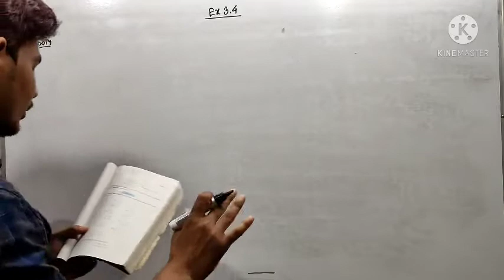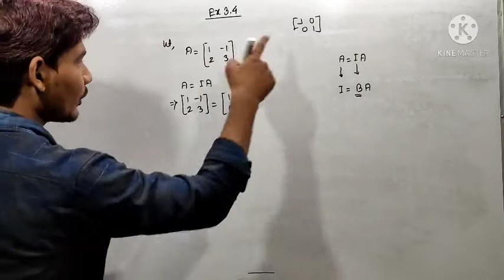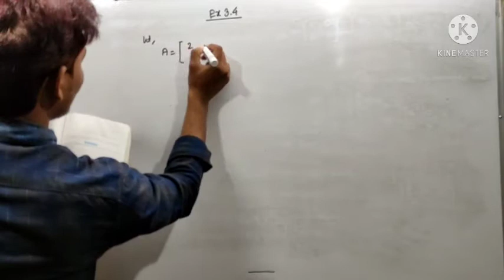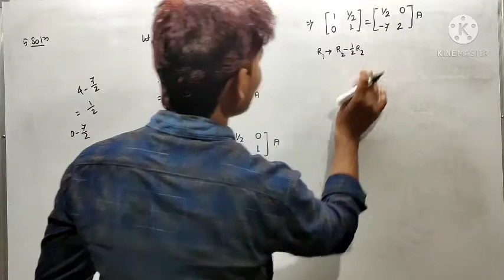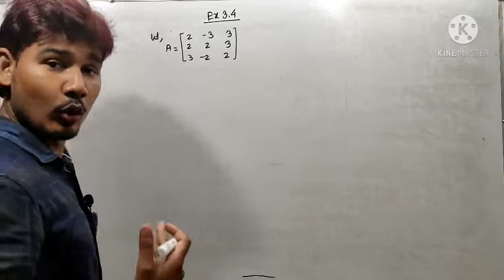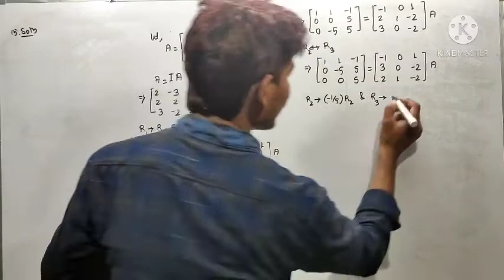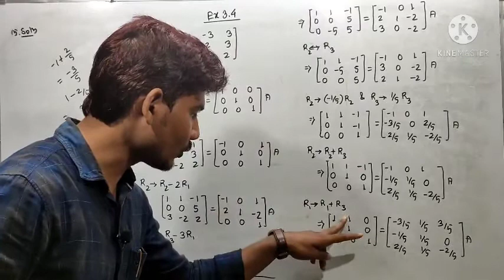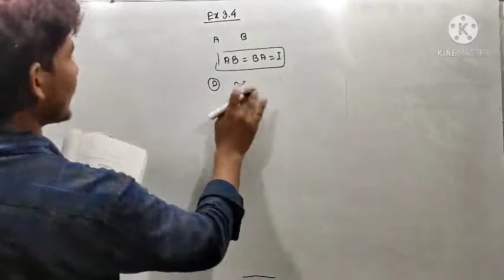Class 12 Maths Chapter 3 Ex.3.4 Solutions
Inverse of a matrix
Class 12 CMST Matrix